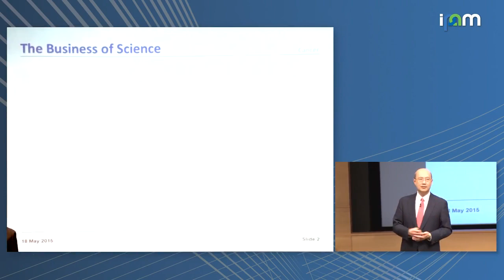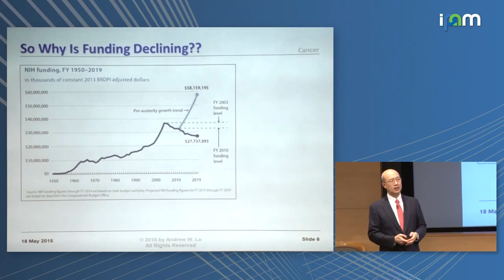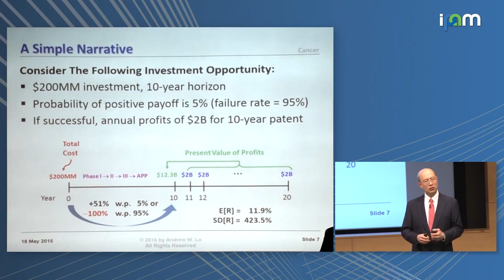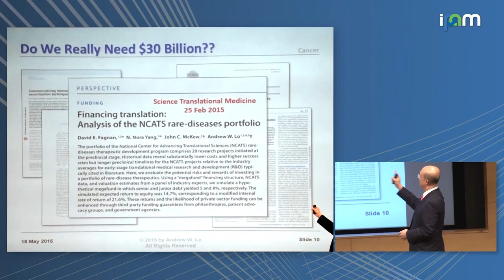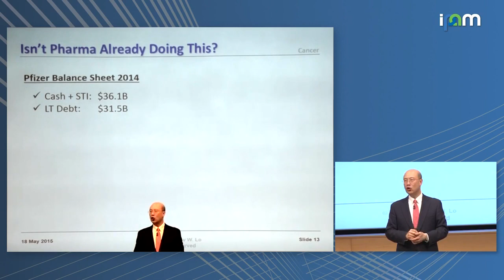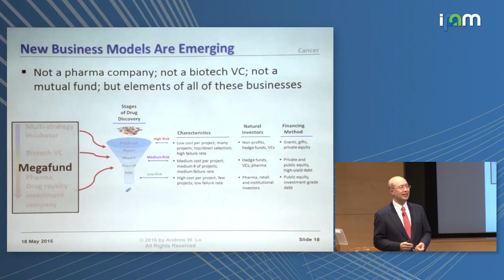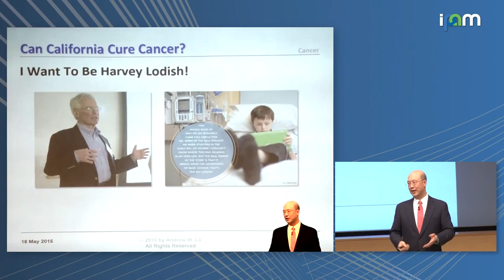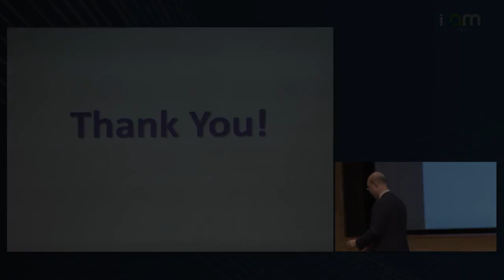Scientist Stories: Andrew Lo, Can Financial Engineering Cure Cancer?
Andrew W. Lo is the Charles E. and Susan T. Harris Professor, a Professor of Finance, and the Director of the Laboratory for Financial Engineering at the MIT Sloan School of Management.

Lo's current research spans three areas: evolutionary models of investor behavior and adaptive markets, quantitative models of financial markets, and healthcare finance. Recent projects include: an evolutionary explanation for bias and discrimination, and how to reduce their effects; a new analytical framework for measuring the impact of impact investing; and new statistical tools for predicting clinical trial outcomes, incorporating patient preferences into the drug approval process, and accelerating biomedical innovation via novel business and financing structures.

Lo has published extensively in academic journals and his most recent book is Adaptive Markets: Financial Evolution at the Speed of Thought.  His awards include Batterymarch, Guggenheim, and Sloan Fellowships; the Paul A. Samuelson Award; the Eugene Fama Prize; the IAFE-SunGard Financial Engineer of the Year; the Global Association of Risk Professionals Risk Manager of the Year; the Harry M. Markowitz Award; the Managed Futures Pinnacle Achievement Award; one of TIME’s “100 most influential people in the world”; and awards for teaching excellence from both Wharton and MIT. His book Adaptive Markets has also received a number of awards, listed here. He is a Fellow of Academia Sinica; the American Academy of Arts and Sciences; the Econometric Society; and the Society of Financial Econometrics.

Lo is also a principal investigator at the MIT Computer Science and Artificial Intelligence Laboratory, an affiliated faculty member of the MIT Department of Electrical Engineering and Computer Science, an external faculty member of the Santa Fe Institute, and a research associate of the National Bureau of Economic Research. He is a member of the New York Federal Reserve Board’s Financial Advisory Roundtable, FINRA’s Economic Advisory Committee, the National Academy of Sciences Board on Mathematical Sciences and Their Applications, Beth Israel Deaconess Medical Center’s Board of Overseers, and the boards of Roivant Sciences and the Whitehead Institute for Biomedical Research.

Lo holds a BA in economics from Yale University and an AM and PhD in economics from Harvard University.